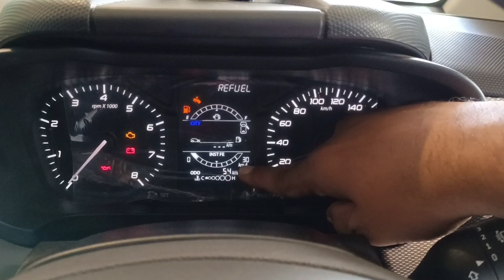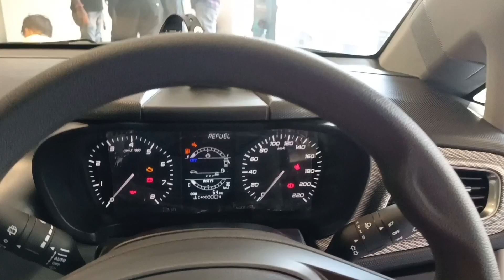₹10 लाख की इस कार में है बेमिसाल मजबूती फीचर्स दबा के Tata ALTROZ XZ+ i-Turbo Review price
10 लाख की इस कार में है बेमिसाल मजबूती फीचर्स दबा के Tata ALTROZ XZ+ i-Turbo Review price

TC MOTORS  ( Tata Showroom )
Plot No, 204, New Town Rd, opposite City Centre 2, Noapara, Action Area IID, Newtown, Kolkata,  700157
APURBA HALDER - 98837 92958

Dosto Is Video Me Mene Tata ALTROZ XZ+i-Turbo Petrol Manual Ka Review Kiya Hai Jisme Mene Iske Price Features  Ke Bare Me Bataya Hai I Hope Ye Video Apko Acha Lagega So Video Ko Like Aur Share Karen.

Topic Cover -
tata altroz xz plus price
tata altroz base model price
altrol xz plus interior features
altrol on road price